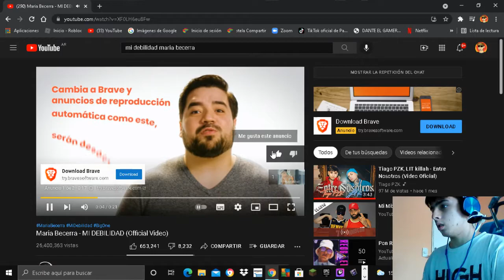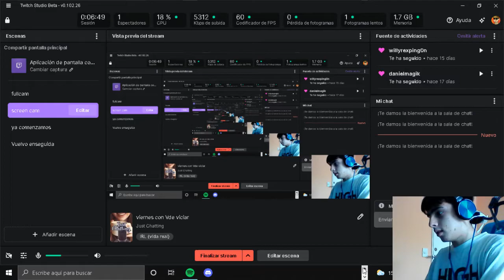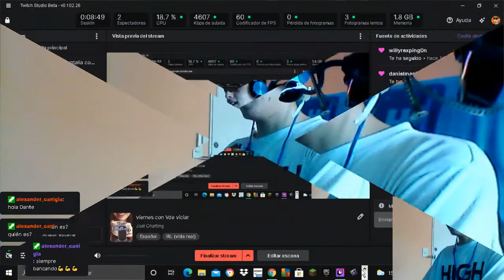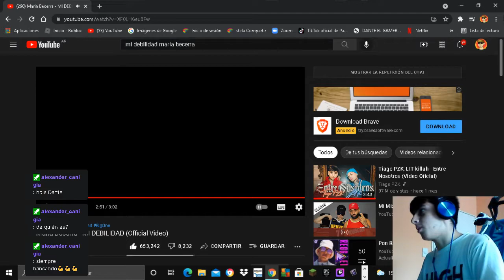reaccionando a Mi debilidad de Maria Becerra